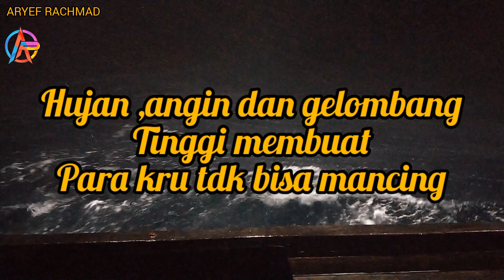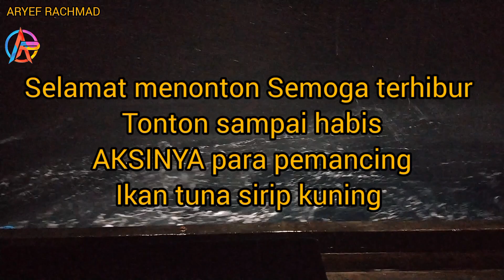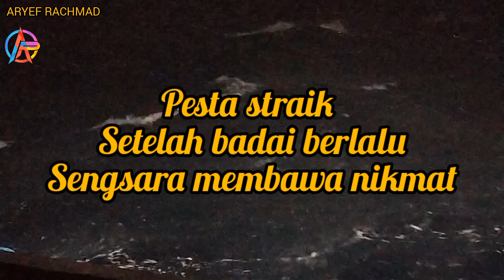Rezeki Berlimpah Setelah Badai melanda | pesta straik tuna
Assalamualaikum wr wb salam
sejahtera bagi kita semua.
 Selamat datang kembali di chanel ARYEF RACHMAD
  Chanel ini merupakan chanel hiburan semata dan informasi alternatif untuk kita semua
Di chanel ini saya mengajak anda untuk menyaksikan skills Potong Ikan Yellowfin Tuna, skipjack,kakap merah dan berbagai jenis ikan lainnya dan juga cara nelayan mancing ikan tuna.
untuk lebih jelasnya silakan di simak videonya tonton sampai habis .

DAN TEKAN TOMBOL LONCENG AGAR TDK KETINGGALAN VIDEO VIDEO TERBARU DARI SAYA. MAKASIH.